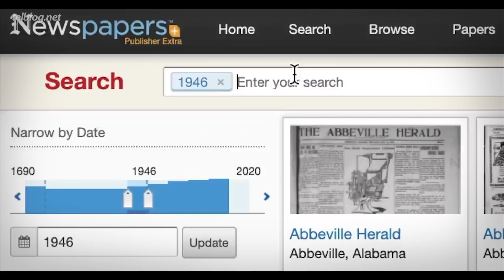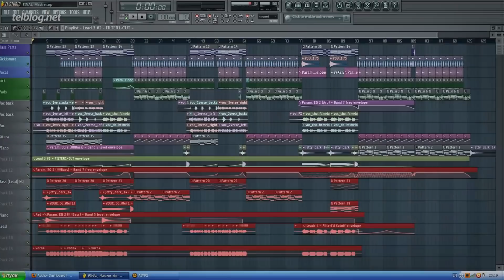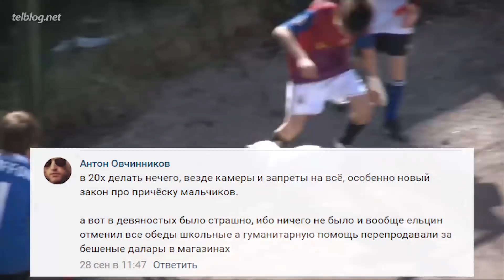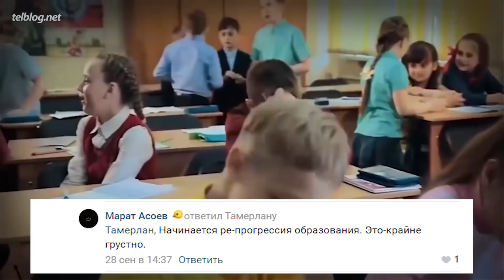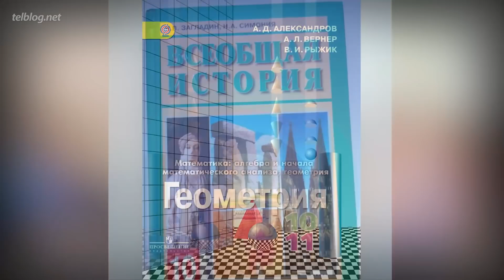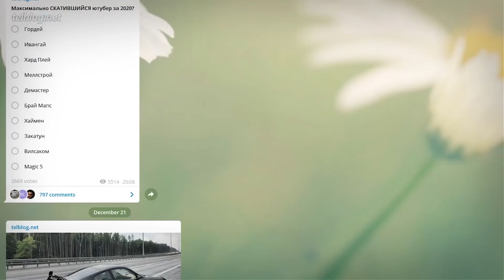ШКОЛА 90х vs 2010х